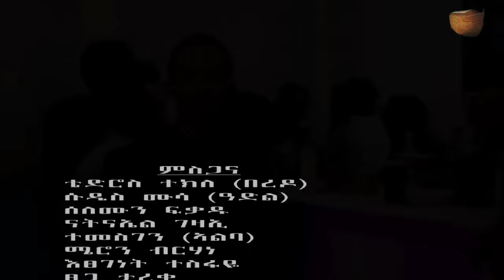Freselam Mussie “ ሕራይ በልኒ ‘‘ Hiray belni eritrean music 2009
Freselam Mussie official Artist channel
reuploading this video is prohibted !